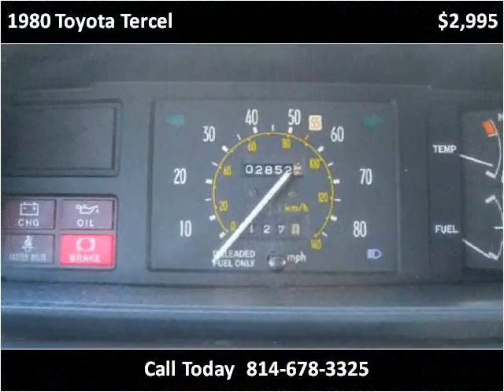1980 Toyota Tercel Used Cars Cranberry PA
This 1980 Toyota Tercel is available from 4 Your Car Connection.